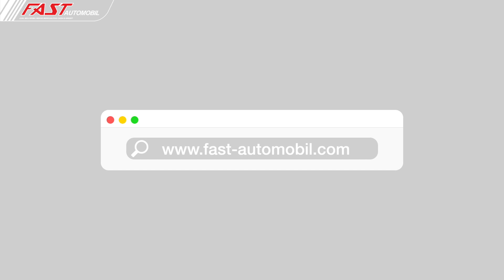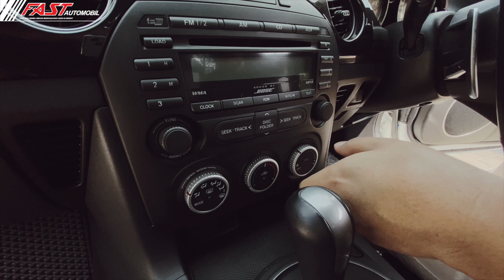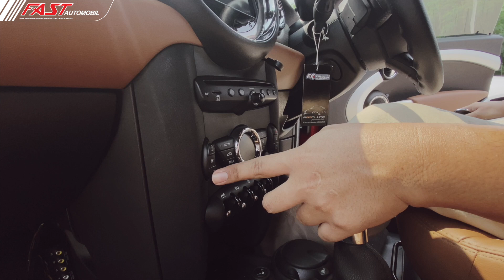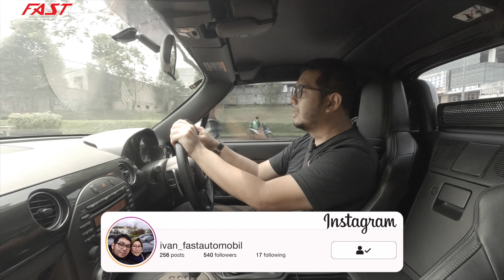REKOMENDASI | EP4 UNROASTED ROADSTER